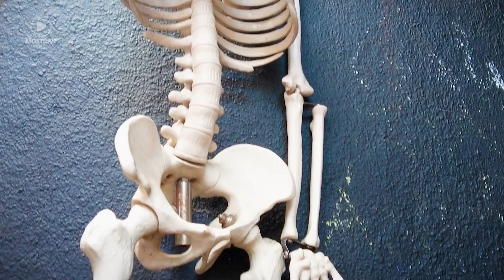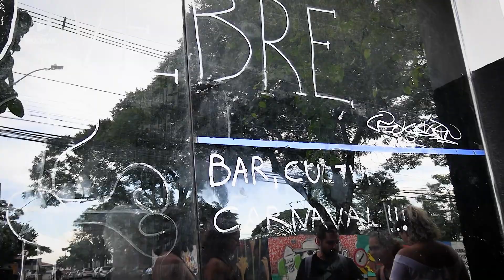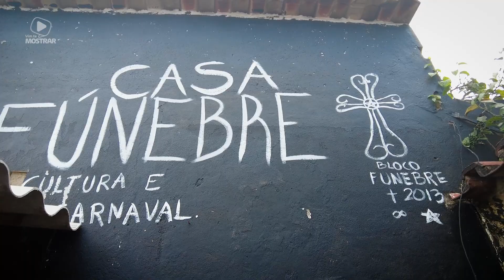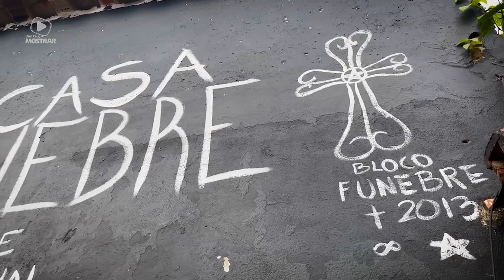CASA FÚNEBRE - A FOLIA AO LADO DO CEMITÉRIO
Neste vídeo, você vai conhecer a CASA FÚNEBRE, que fica ao lado do Cemitério da Saudade, em Belo Horizonte.

O local é a sede do Bloco Fúnebre, que desfila no Carnaval da capital mineira.

NOSSO ENDEREÇO PARA ENVIOS: Caixa Postal 516 - CEP: 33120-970 - Santa Luzia/MG

QUEM É HEBERTON LOPES E O QUE É O VIM TE MOSTRAR?